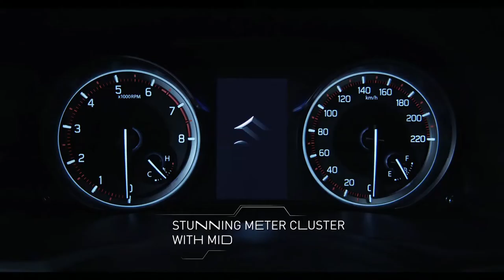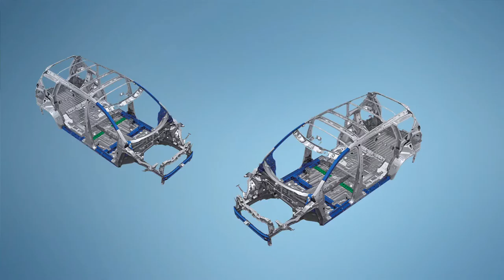FIRST LOOK NEW 2022 SUZUKI XL7 (ALPHA FF) | COOL FEATURES | INTERIOR | EXTERIOR | TEASER